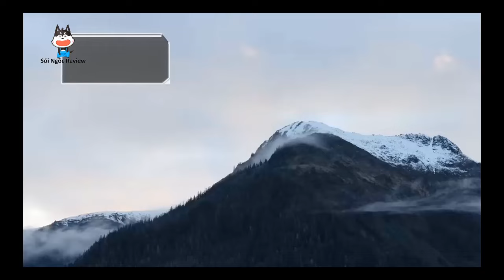16 Người Tham Gia Thử Thách Sinh Tồn Ở Vùng Băng Giá Alaska | Tập 1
Chào mừng các bạn đến với Sói Ngốc Review!